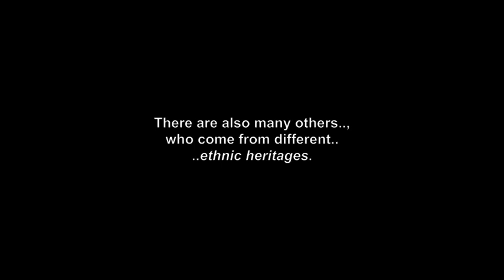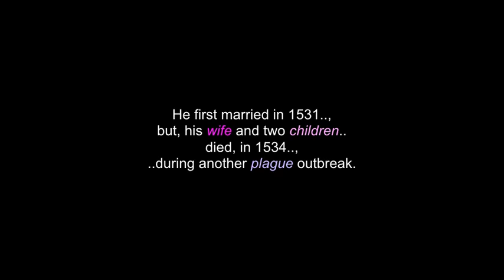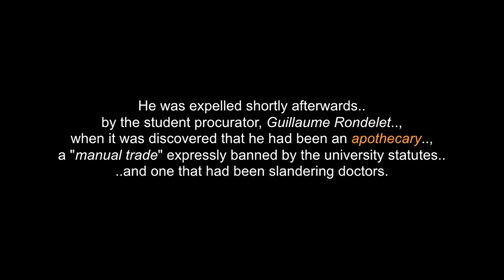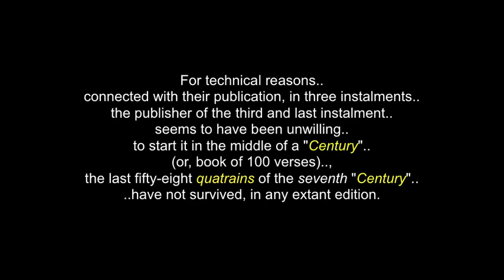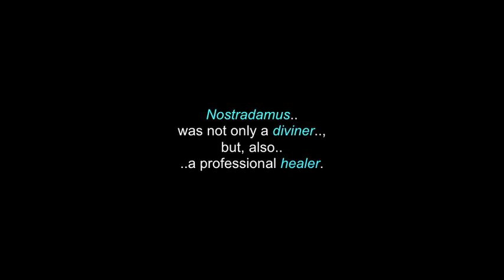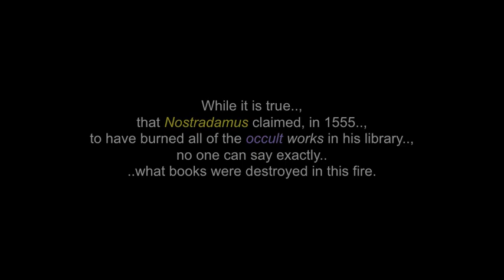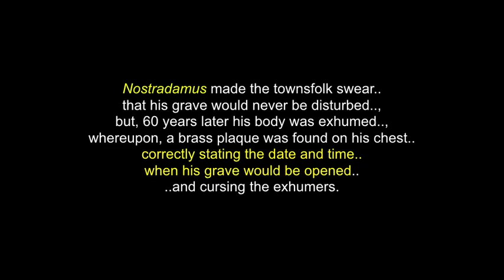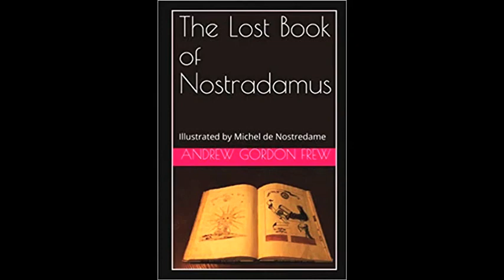Nostradamus Michel de Nostredame French Prophet, Doctor, Apothecary & Seer